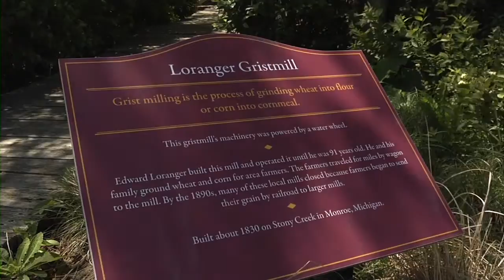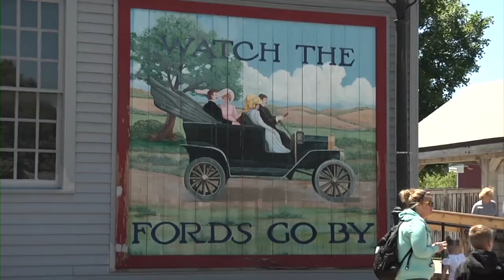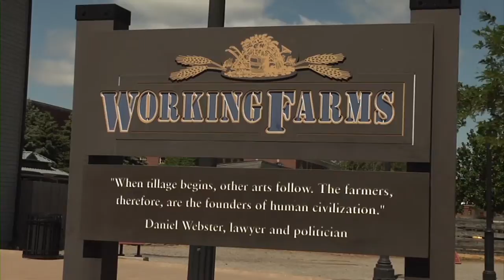Greenfield Village Entertainment Feature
Specs Howard School student project.